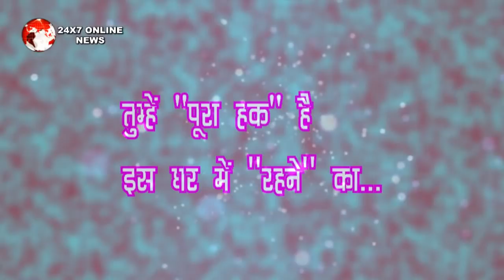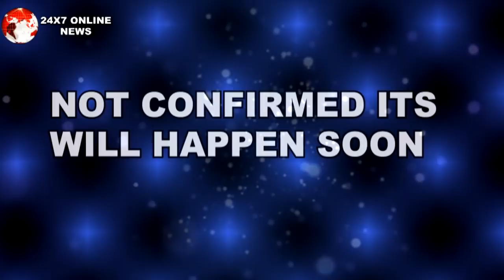ISHQBAAZ || SHIVAAY देगा ANIKA को “पत्नी का औदा" करवाएगा उसका गृह प्रवेश